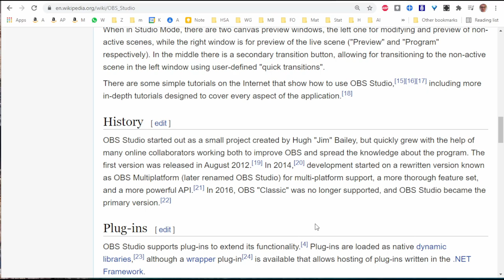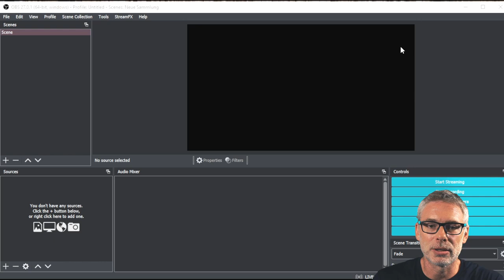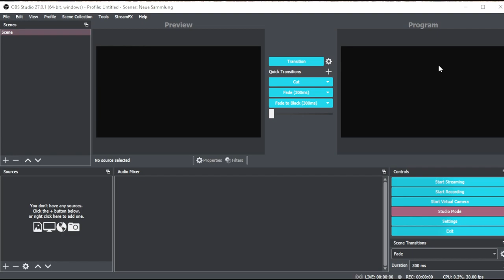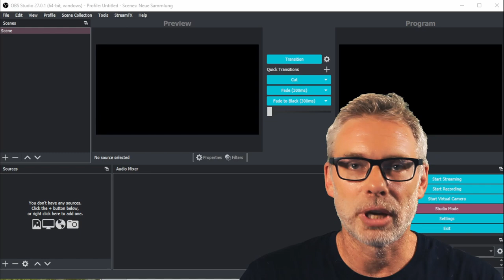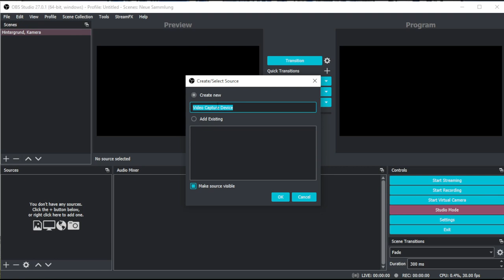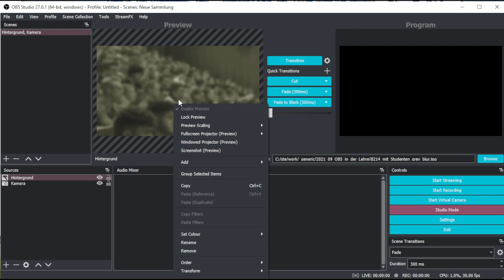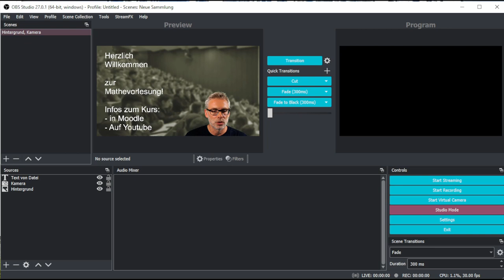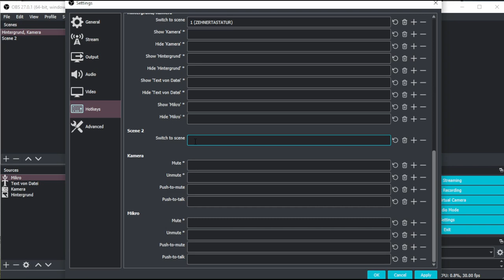So verwende ich OBS für die Lehre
In den letzten drei Semestern habe ich OBS sehr schätzen gelernt.

- Für Live-Streams als Vorlesungsersatz,
- in hybriden Veranstaltungen, um aus dem Hörsaal zu streamen
- in Zoom-Meetings,
- aber auch in Präsenzveranstaltungen (zum Beamer-Steuern)

Das Video zeigt meinen typischen use case und ein Mini-Tutorial, wie man eine einfache Szene bastelt.

Inhalt:

0:00 Einleitung
0:17 Was ist OBS?
0:40 Meine Use-Cases
1:42 Hardware für Live-Streams als Vorlesungsersatz
2:48 Erster Start von OBS: Benutzeroberfläche
4:24 Meine 9 Szenen für virtuelle Live-Veranstaltungen
5:50 Shortcuts im Live-Betrieb
6:32 Eine kleine Beispielszene:
7:20 Quelle: Kamera (mit Greenscreen freigestellt)
 8:44 Quelle: Hintergrundbild
10:00 Quelle: Text (aus .txt-Datei)
12:30 Quelle: Mikrophon
13:00 zweite (dummy-)Szene und Szenenwechsel per Hotkey
14:00 Entschuldigung, dass das Video zu lang ist